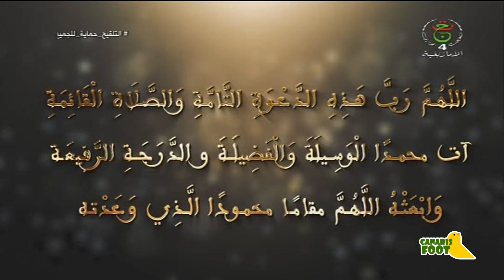Les buts | JS Kabylie 3 - 2 WA Tlemcen | JSK - WAT | وداد تلمسان شبيبة القبائل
شبيبة القبائل - مولودية بجاية - اتحاد العاصمة - ️مولودية وهران - شبيبة الساورة - ️نصر حسين داي ️- شباب بلوزداد - ️اتحاد بلعباس️ - جمعية عين مليلة - ️نادي بارادو - ️دفاع تاجنانت - ️اولمبي المدية- ️اهلي البرج - ️مولودية العاصمة - ️وفاق سطيف ️- ️شباب قسنطينة.